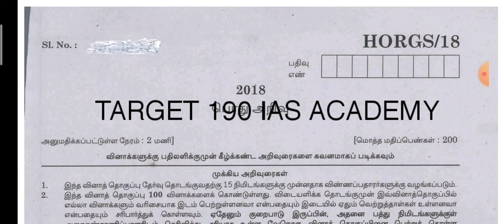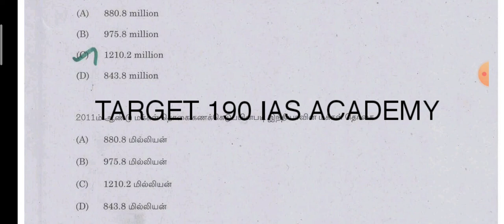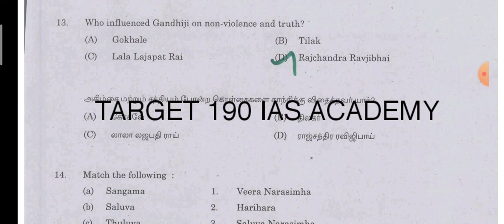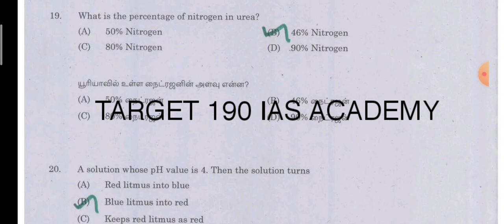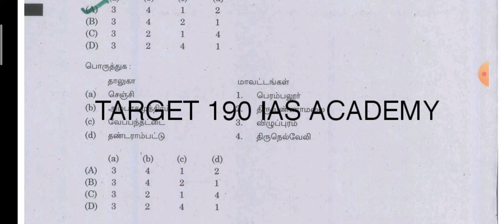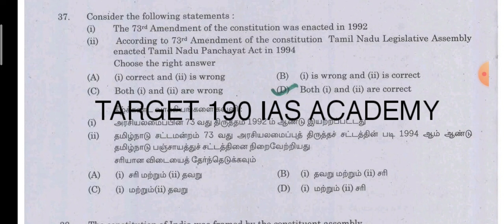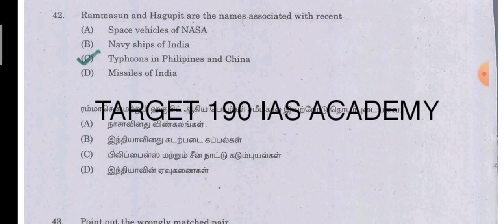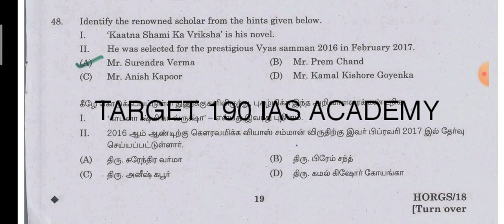TNPSC Horticulture Officer previous year question paper 2018 | oral test | Tamil medium | part-1